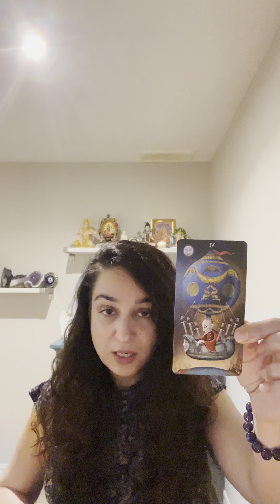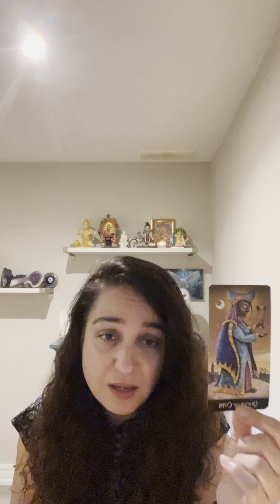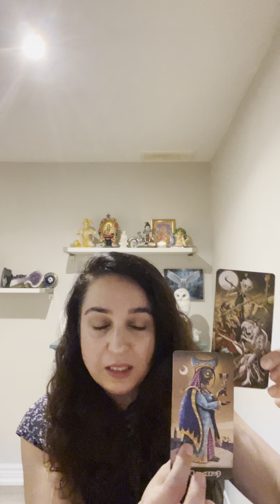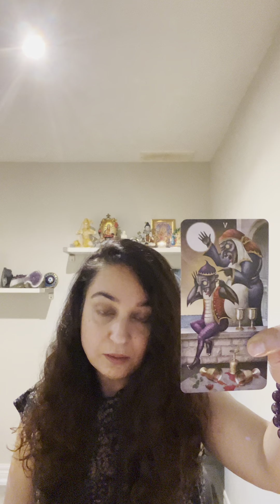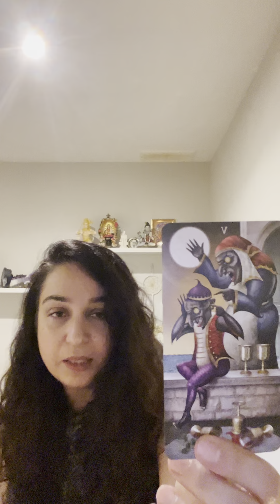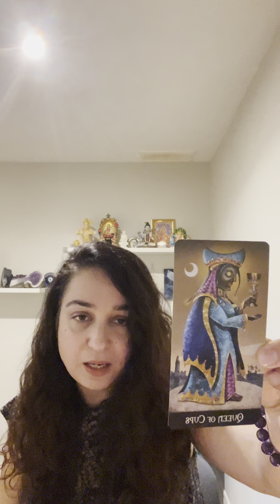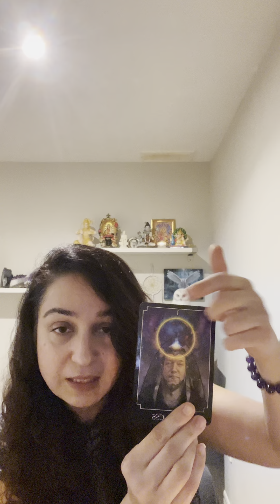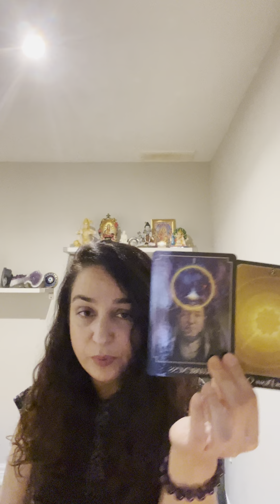Kali Ma’s protection 🖤 People want your secret sauce. 🪬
I’m a psychic medium and mystic.
I do collective readings and pick a card readings as I’m guided.

To book a personal reading with me please visit my